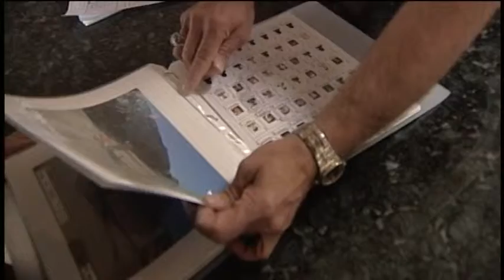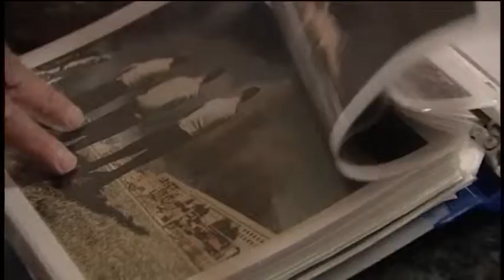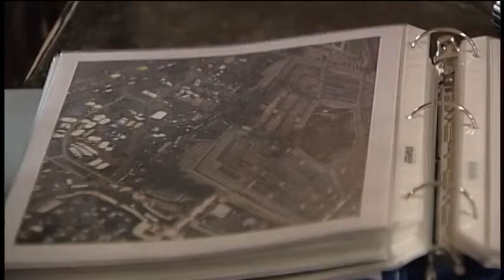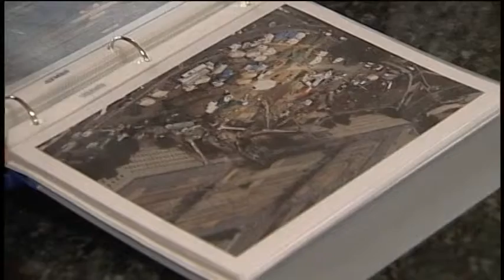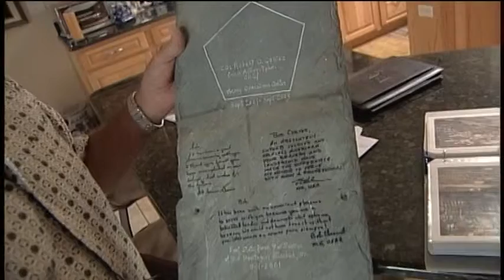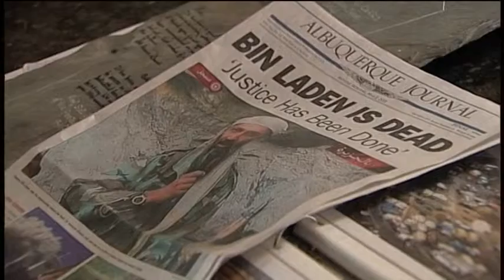20110502 Robert Cortez Pentagon Survivor